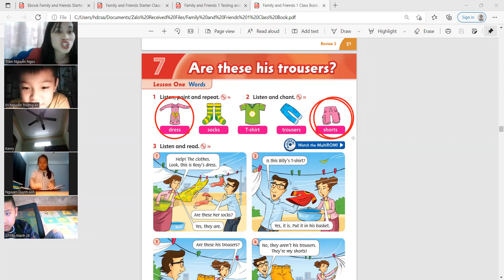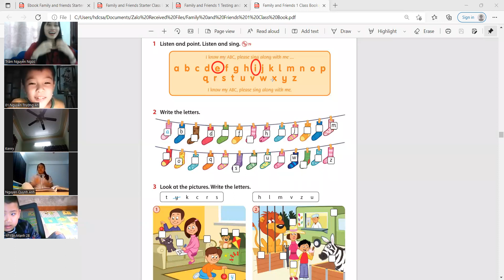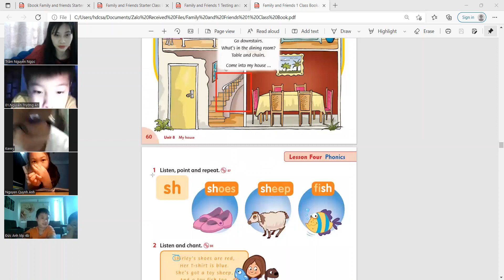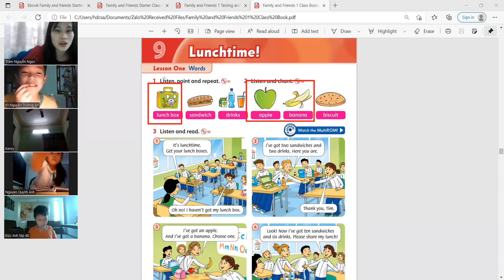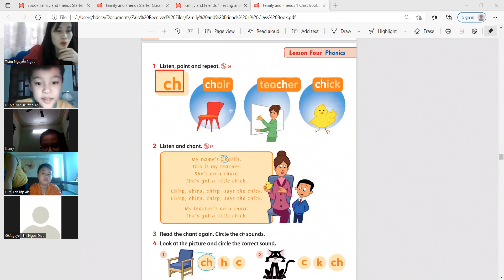Trường An Coca Speaking test Unit 789 Fam 1